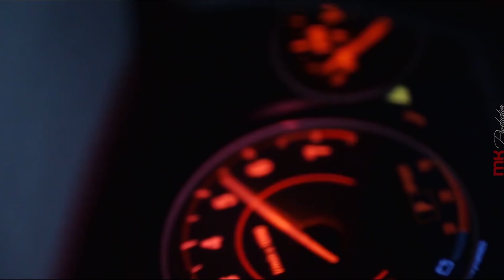Ruslan Rustamov - Last On To Die